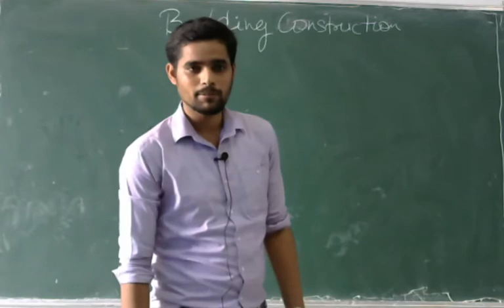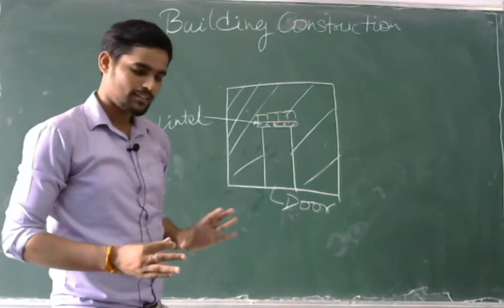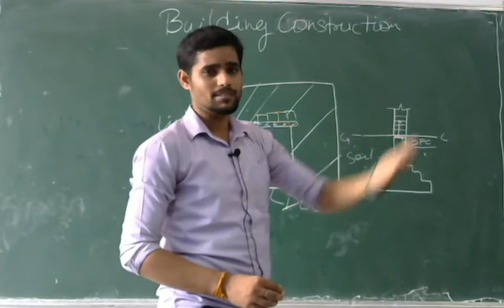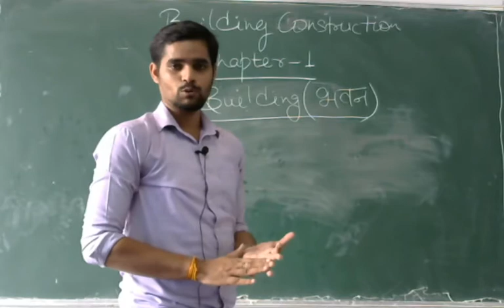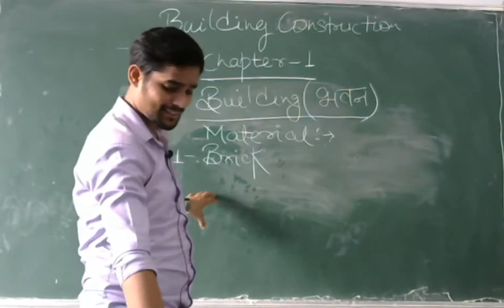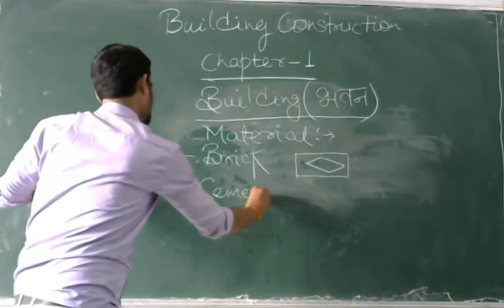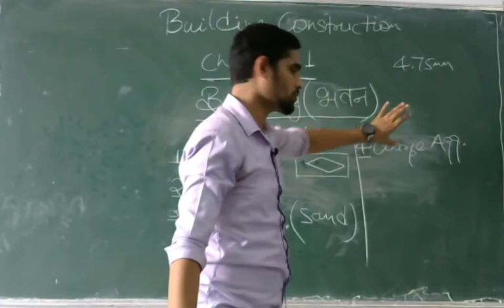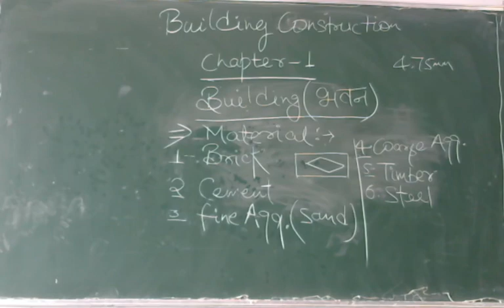lecture 1 building construction